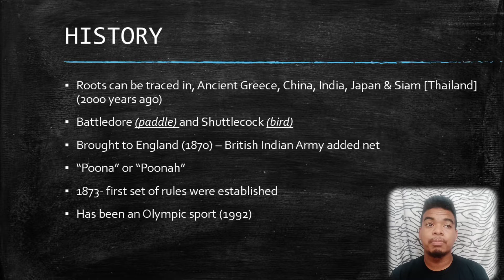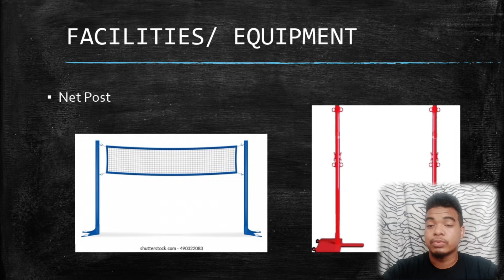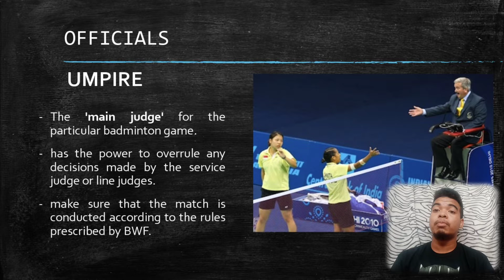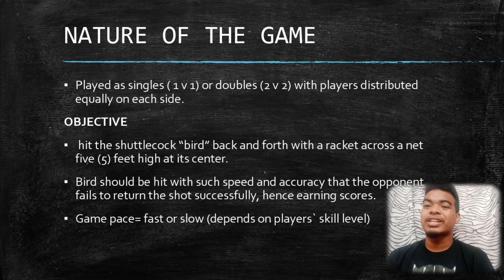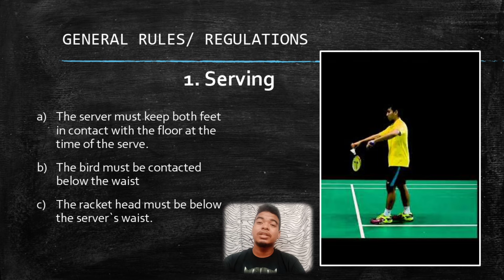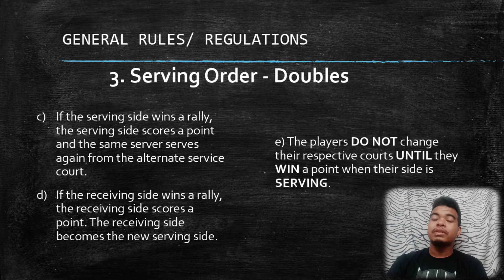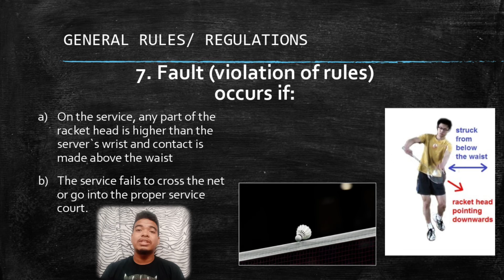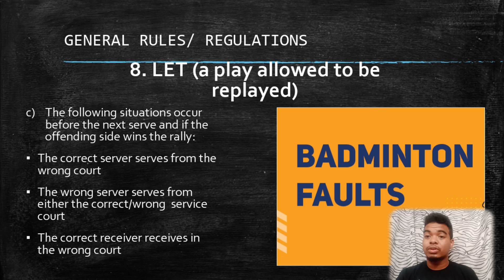BADMINTON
Badminton | Physical Education | Mitchell Michael McKay | Mindoro State University, Calapan City Campus|